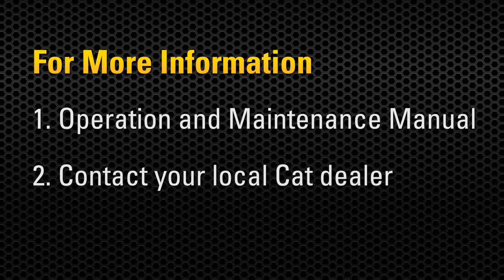Nova Geração de Escavadeiras – Treinamento de Operação: Proteção de Giro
A Cerca Virtual permite que os clientes trabalhem com segurança embaixo de estruturas, perto de objetos e tráfego, dentro de prédios, prevenindo que qualquer parte da escavadeira se movimente fora do campo definido pelo operador. Esse recurso ajuda evitar riscos e melhora a segurança geral do local de trabalho.

A Proteção de Giro ajuda evitar obstáculos ao girar a máquina como estruturas e tráfego.